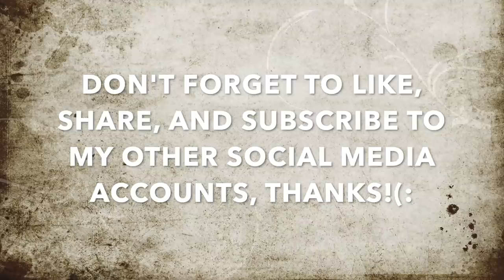Mariana Grandé Misses Her Lunch To Miserably Fail To Get Us Arrested-1st Amendment Audit